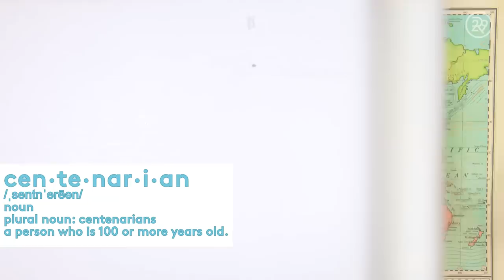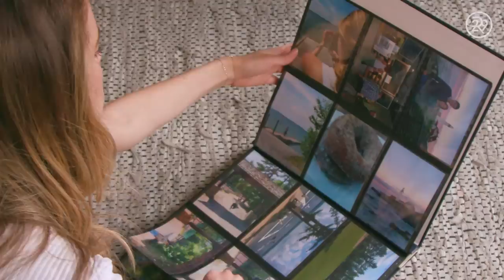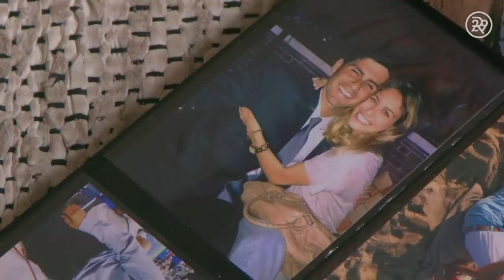5 Days Of Learning How To Live Longer | Try Living With Lucie | Refinery29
This week on Try Living With Lucie, our host, Lucie Fink tries living like people who live in the "Blue Zones" of the world. Their lifestyles enable them to live longer and Lucie adopts those habits to improve her longevity. Press play to learn how to live longer!

ABOUT REFINERY29
Refinery29 is a modern woman's destination for how to live a stylish, well-rounded life.